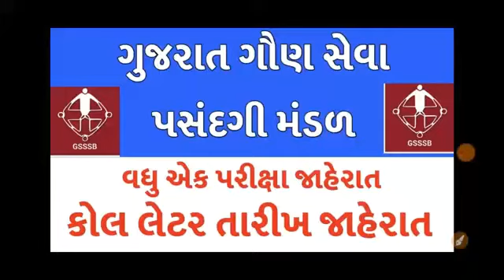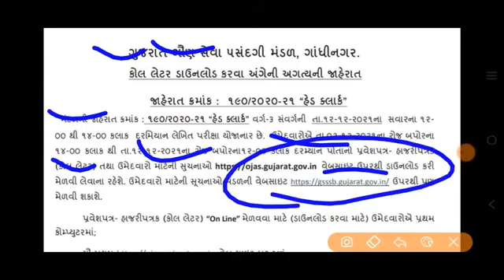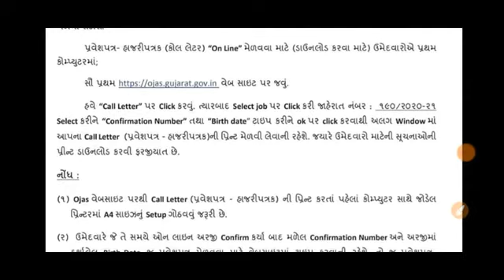ગુજરાત ગૌણ સેવા પસંદગી મંડળ પરીક્ષા તારીખ જાહેરાત// GSSSB Exam letest update and call letter 2021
#||Letest Updat
# junior clark bharati ,

itibharti2020-21
10thpassgujaratgovernmentjobs2020-21,
newsmcbharti2020-21_21 •
ojas2020-21
talatibharti2020-21
newtalatibharti2020-21,
# gujaratgovernmentjobs,
UpcomingGujarattalatibharti2020-21,
talatibharti2020-21
newtalatibharti2020-21gujarat,
MaruGujaratjobs2020-21,
SarkariBharti2020-21,
GujaratBharti2020-21,
GujaratGovernmentJobs2020-21,